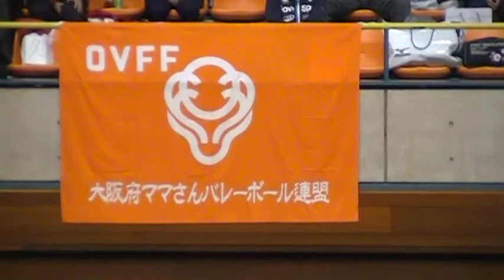⑥第25回全国家庭婦人バレーボールいそじ大会(初日)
2013年11月8日　鹿沼総合体育館　てんてこ舞(妹)
入場行進　その１